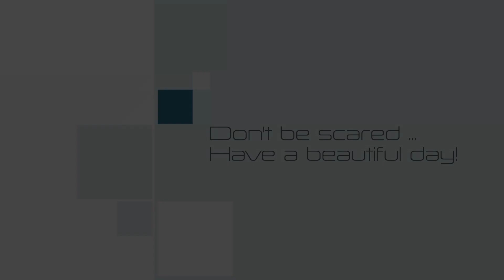Dinosaur Hunt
Thanksgiving at our house added a new tradition to all the festivities. Plus, a lesson. Have a beautiful day!